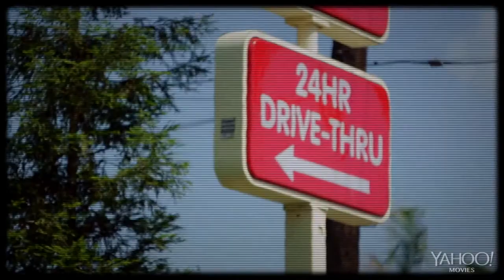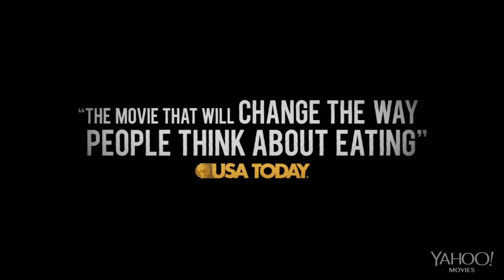Fed Up movie trailer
Fed Up movie trailer. Upending the conventional wisdom of why we gain weight and how to lose it, Fed Up unearths a dirty secret of the American food industry-far more of us get sick from what we eat than anyone has previously realized. Filmmaker Stephanie Soechtig and TV journalist Katie Couric lead us through this potent exposé that uncovers why-despite media attention, the public's fascination with appearance, and government policies to combat childhood obesity-generations of American children will now live shorter lives than their parents did.